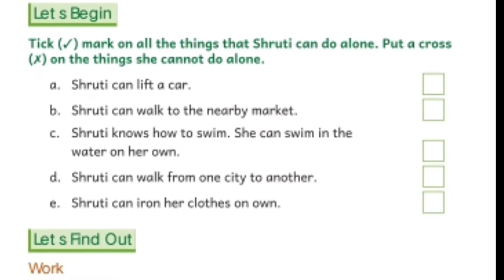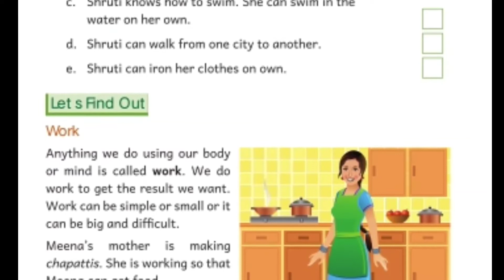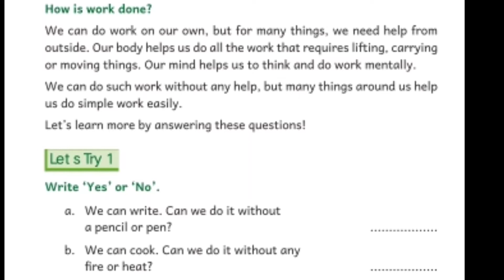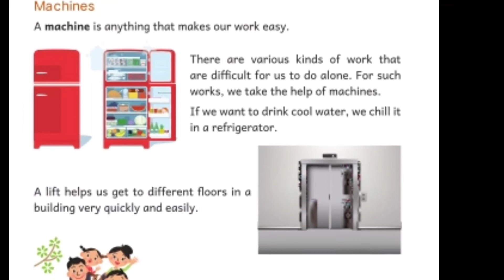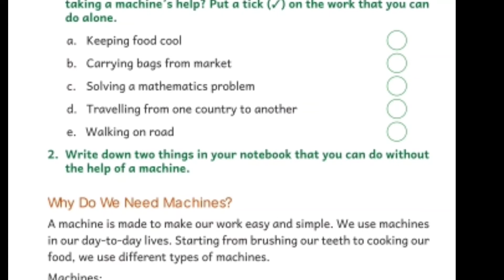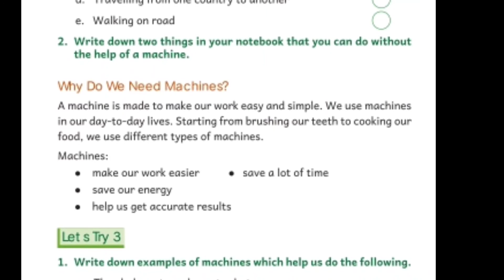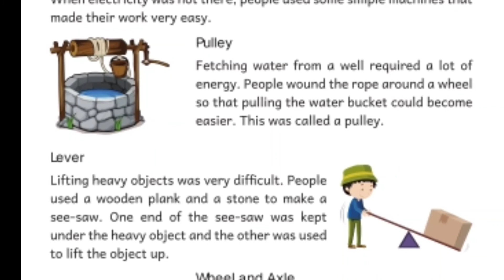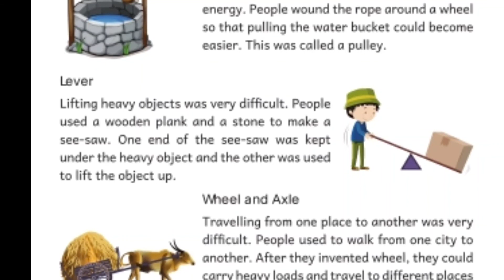Class-2nd EVS chapter 14